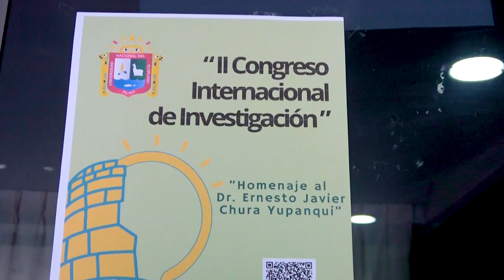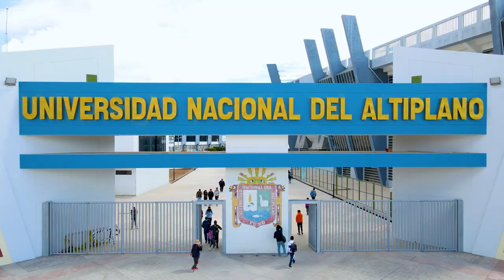👋 II Congreso Internacional de Investigación en la Universidad Nacional del Altiplano Puno.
👋 Se desarrolló el II Congreso Internacional de Investigación en la Universidad Nacional del Altiplano Puno, en homenaje al Dr. Ernesto Chura Yupanqui.